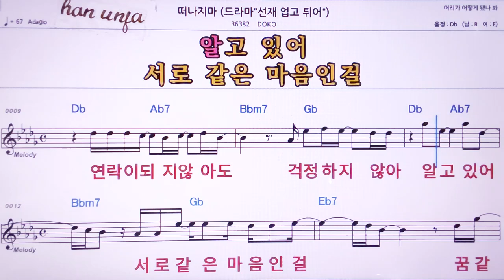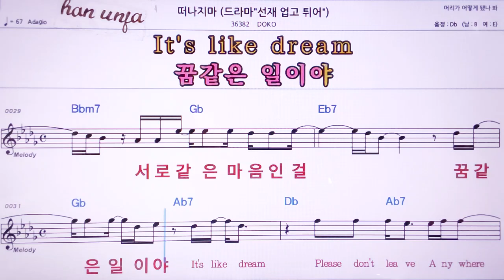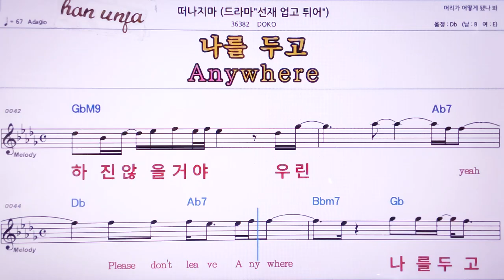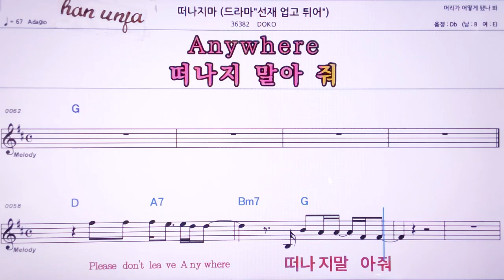💖떠나지마/DOKO 👍MR,노래방, 악보, 코드,Karaoke With Sheet Music